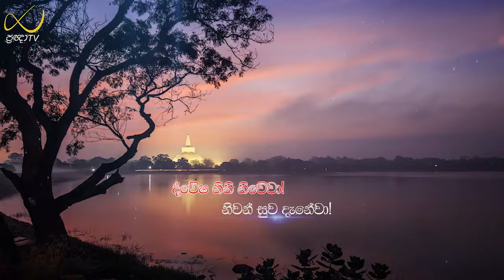Pragna TV | Ven Aluthgama Pannasara thero | 2022-03-26 | 08:15PM telecast